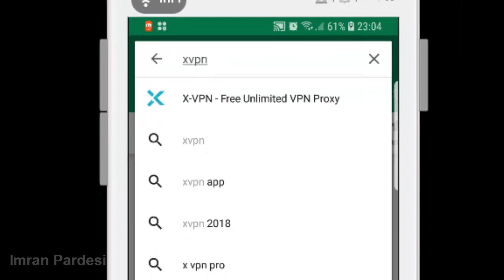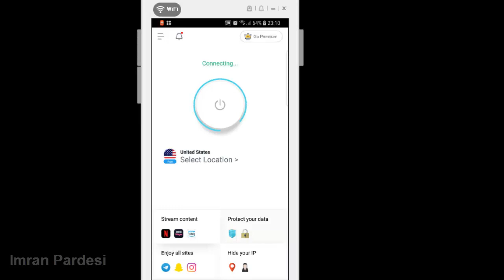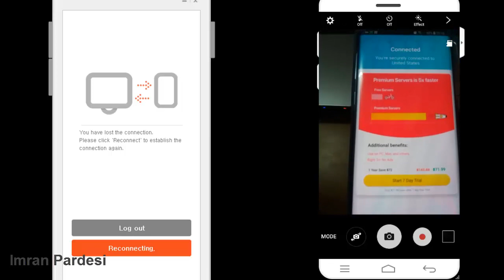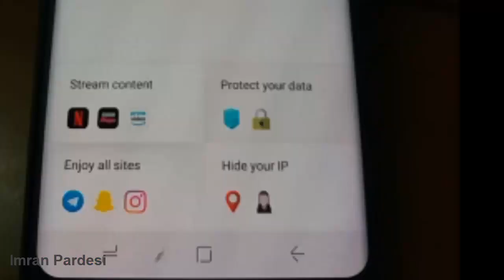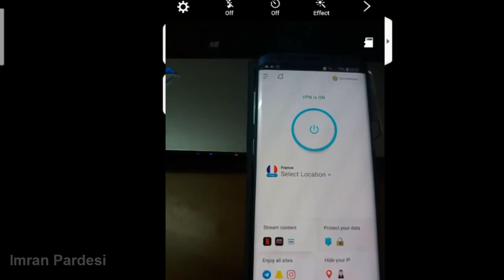Best FREE VPN Services - 2018 [ Urdu/Hindi ]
Dosto agar ap VPN k bare mian ziyada  nhi jante to ye video lazmi dekhian

How to Setup an Android VPN connection
The BEST VPN EVER
Unblock  Blocked Apps/Websites